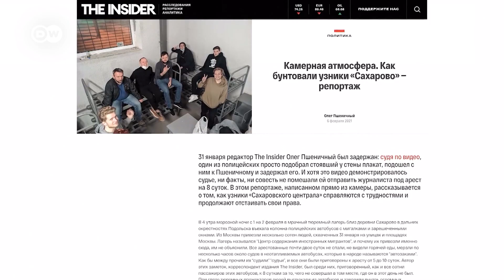Спецприемник Сахарово - история одного задержанного на акциях в поддержку Навального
На несанкционированных акциях в поддержку Навального были задержаны тысячи людей. Многие из них оказались в спецприемнике в Сахарово, в их числе и Олег Пшеничный. На свободу он вышел только через восемь суток ареста.